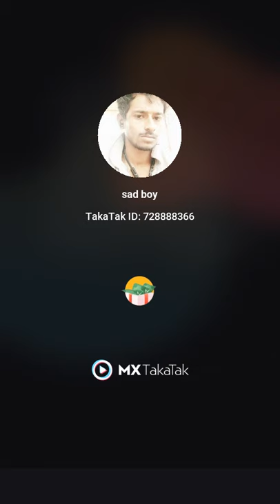Joy Sarkar new video 📷📷📷❤️❤️👍👍👍🌷🌷🌷💐💐🥀🥀💙💙🌹🌹